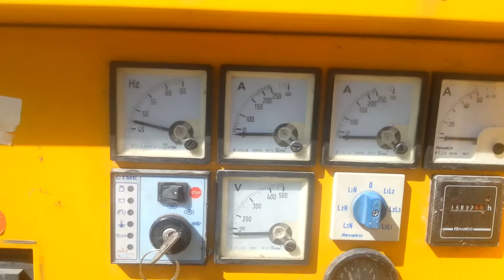DPX Power: Himoinsa 150 kVA generator set | DPX-10267